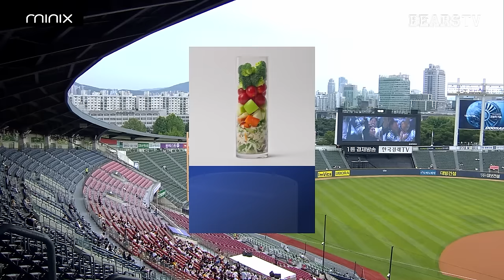빈이 의지한 배터리가 합작한 연승⚡️ [허슬플레이 시상식] (05.30)